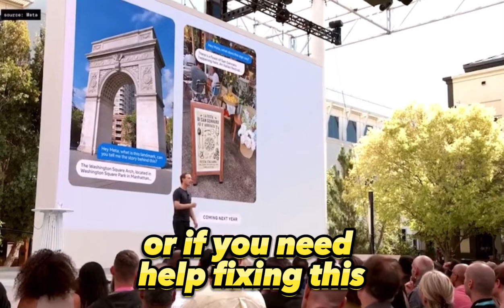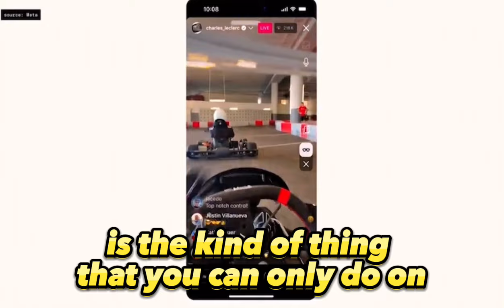Mark Zuckerberg On Meta’s New Product: RayBan Smart Glasses